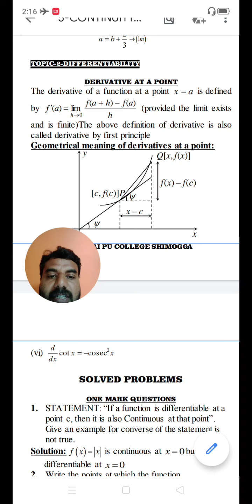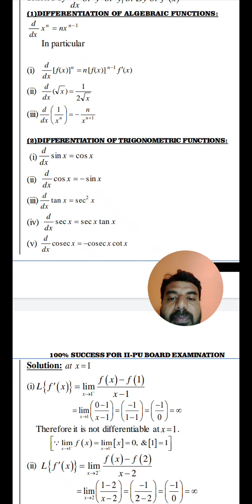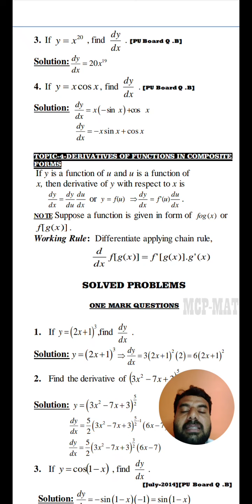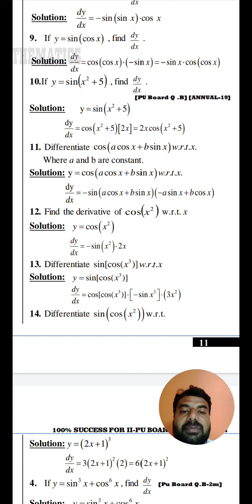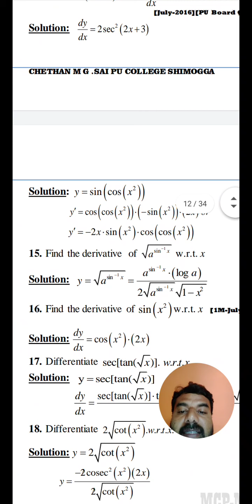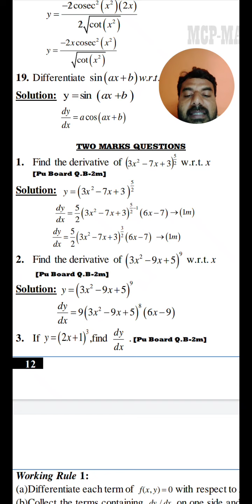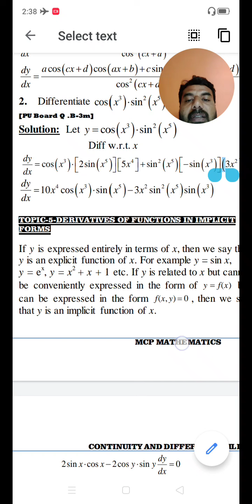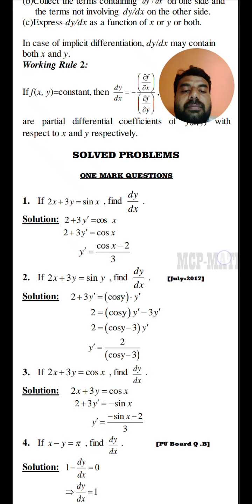II PU MATHEMATICS DIFFERENTIABILITY PART__1